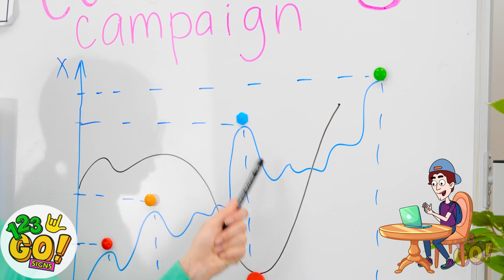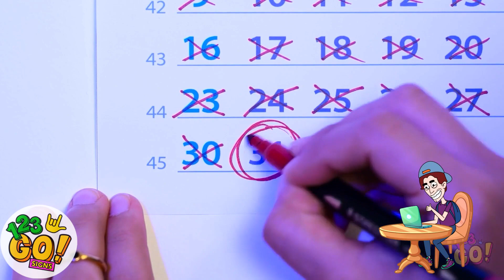SPOOKY AND MYSTERIOUS MAKEUP TRICKS AND HACKS || ScarY Costumes, Fake Blood & Creepy Tutorials 👻